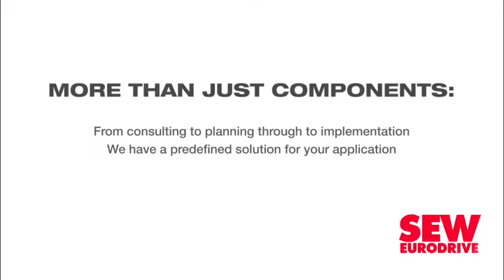Now is the time to focus on Industry 4.0 – CEA chairperson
With 2019 ushering in new executive leadership at employer and employee representative association, the Constructional Engineering Association of South Africa (CEA), chairperson Rajen Govender believes that it is the ideal time to focus on the association and industry’s readiness for the Fourth Industrial Revolution, or Industry 4.0.